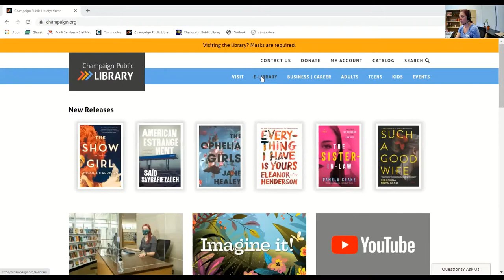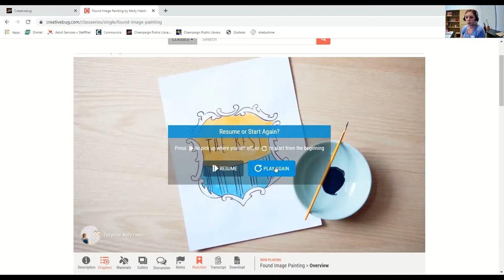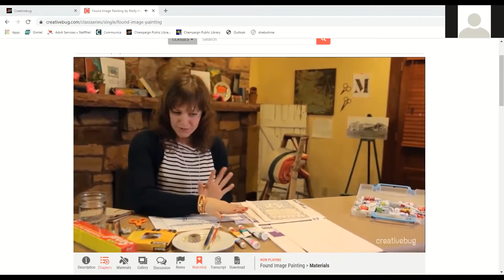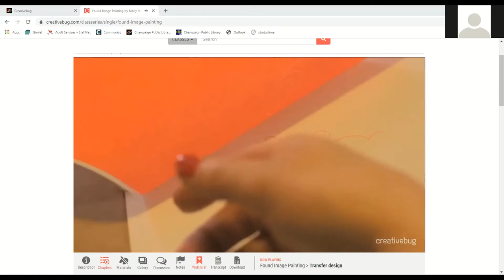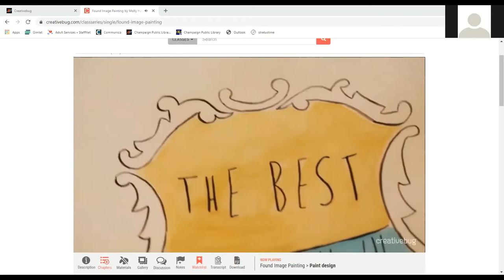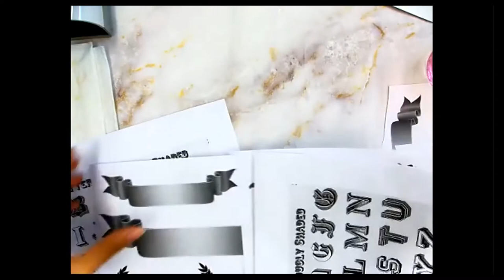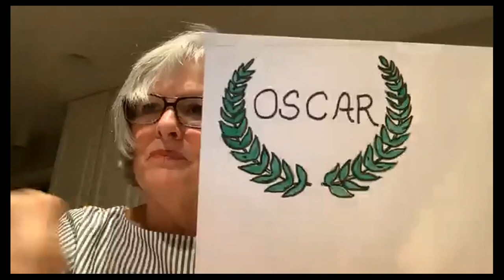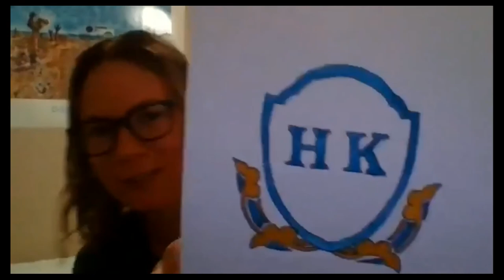Found Image Painting | Crafty Adults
Learn a new craft every month with Crafty Adults!

Feeling artistic but intimidated because you don’t think you can draw? Join Molly Hatch as shares her process of creating a piece of art based on found imagery. This workshop features instruction through Creativebug followed by a live demonstration. Crafters of all skill levels are welcome!

Supplies:
•  Saral transfer paper
•  Drafting or washi tape
•  Round or script watercolor brushes
•  Gouache paints in a variety of colors
•  Paint pallet or plate
•  Smooth thick paper
•  Scissors and X-acto knife
•  Rubber eraser
•  Mechanical pencil
•  Amaco t-3 ceramics stylus*
•  Photo copier*

There are many places to source copyright-free images. These are just a few examples.

Keep your hands active and your mind engaged with Creativebug. Immediate access to 1,000+ award-winning art and craft video classes taught by recognized design experts and artists. Learn how to paint, knit, crochet, sew, screenprint, bake, and more.

Creativebug is your go-to resource for high-quality, on-trend arts and crafts instructional videos.

200 W. Green St., Champaign, Illinois 61820 USA